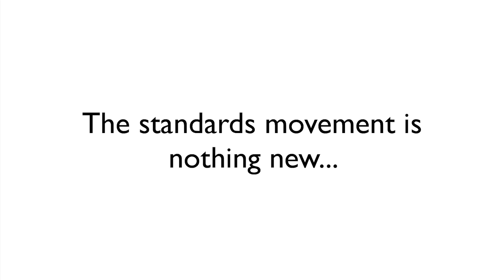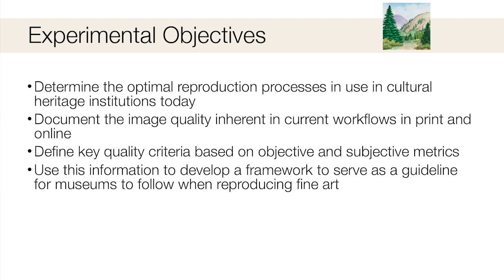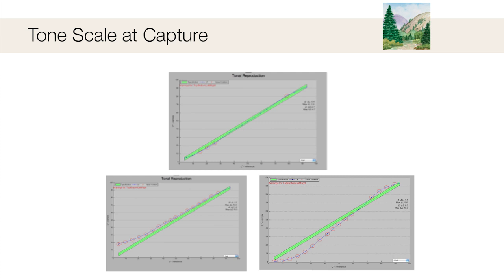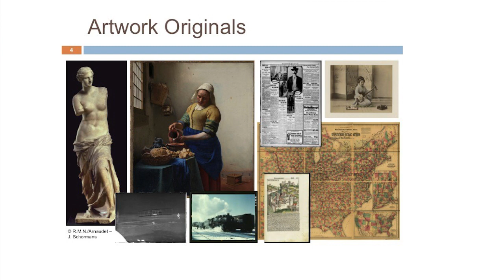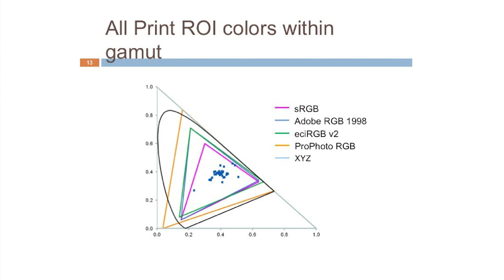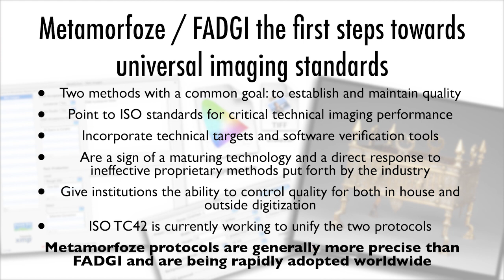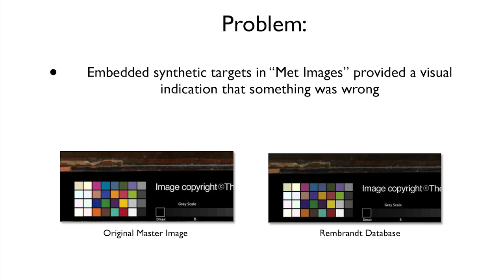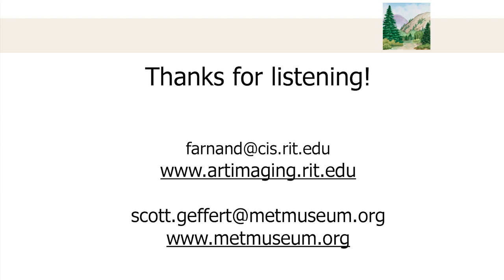MCN2013: Standards for Artwork Reproduction: From Theory to Practice (Audio & Slides)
Standards for Artwork Reproduction: From Theory to Practice
Time Saturday 23rd November 9:30am to 11:00am

Scott Geffert
Senior Imaging Systems Manager, The Metropolitan Museum of Art

Susan Farnand
Research Scientist, RIT
This panel will present a comprehensive overview of the cultural heritage imaging standards movement to date. It will highlight the results of two formal studies: _ Current Practices in Fine Art Reproduction _ (Susan Farnand), a Rochester Institute of Technology study sponsored by The Andrew W. Mellon Foundation, and the _ CIE Recommendations on Color Capture for Digital Preservation _ (Robert Buckley). Following presentations on those studies will be an overview of ongoing efforts towards fostering the adoption of international imaging guidelines for cultural heritage, and how imaging standards relate to the overall museum infrastructure.